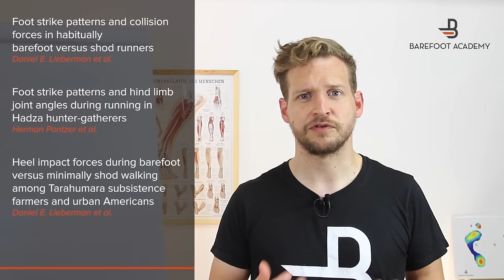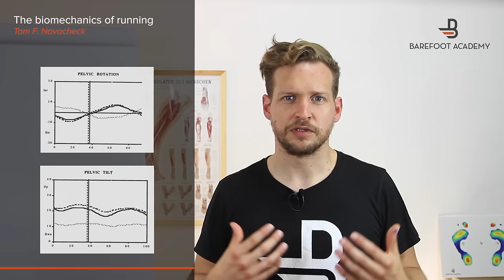Vorfußlaufen vs. Fersenläufer - Teil1 (Lauftechnik/Laufstil )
▬  MEIN BUCH  ▬▬▬▬▬▬▬▬▬▬▬▬▬▬▬

//** Werbung für mein eigenes Unternehmen.//